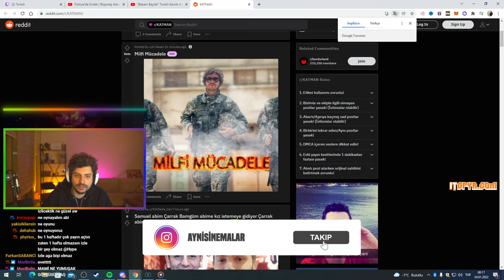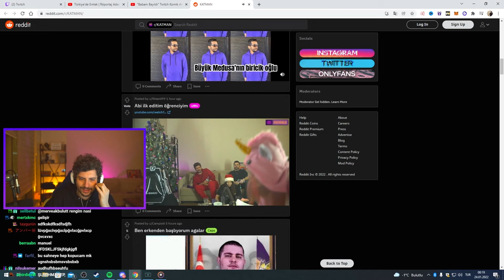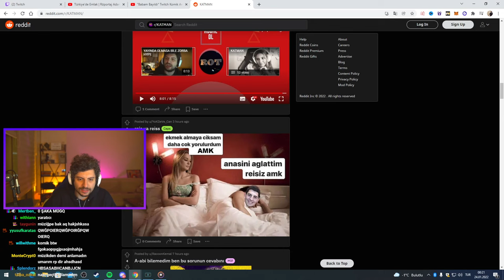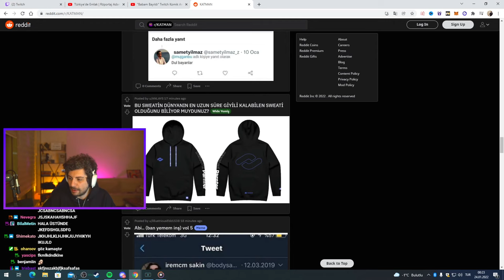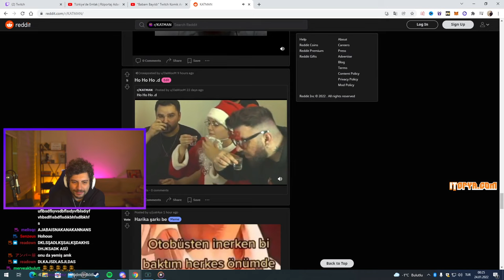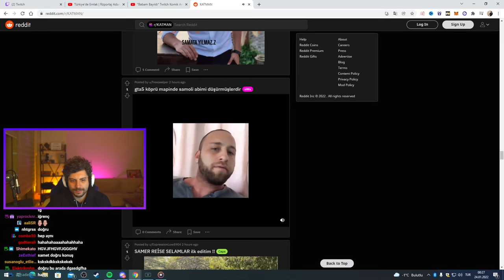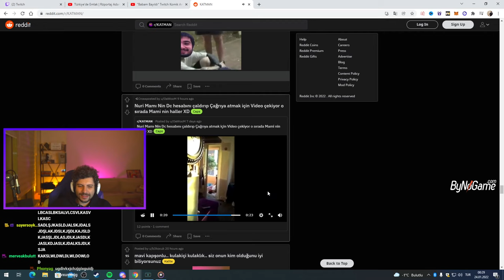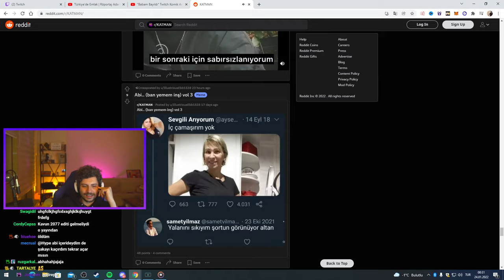HYPE | SEK ERKEK SAMUEL! | EKİP İLE REDDİT CHECK #16